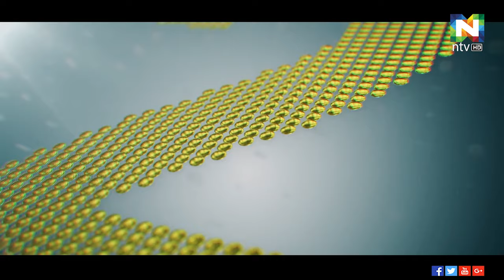Exclusive Interview With Manju Warrier & Santhosh Sivan | Sreejith Panneri |Jack n Jill | NTVUAE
Simple Questions with Humble Answers